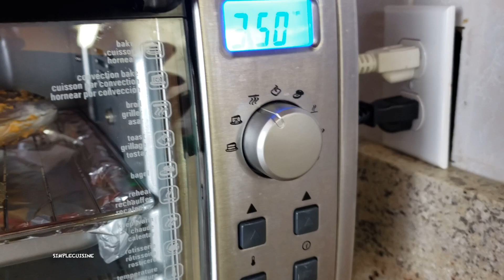POISSON BRAISÉ AVEC UNE DÉLICIEUSE MARINADE QUI N'EST PAS AMÈRE !! TILAPIA AU FOUR !! IDÉE DE DINER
Bonjour à tous, je partage avec vous  ma recette de poisson braisé au four, tilapia braisé au four avec une marinade délicieuse qui n'est pas amère. Cuisine avec moi une recette délicieuse et facile à réaliser, une idée de diner.

N'hésites pas à COMMENTER la vidéo et à me donner ton AVIS ! N'oublies pas de lâcher ton plus GROS POUCE BLEU si la vidéo t'as plu ! PARTAGES la vidéo, ça me fait plaisir! Merci ❤